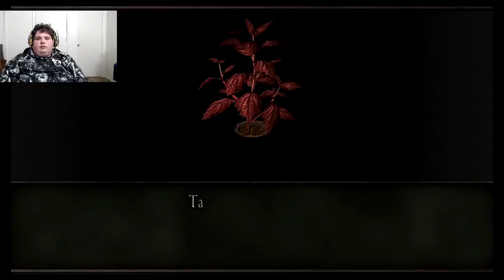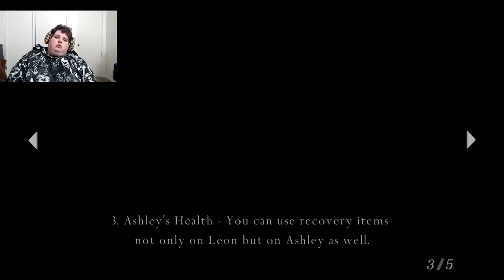RESIDENT EVIL 4 CHAPTER 2 PART 1 ASHLEY GRAHAM